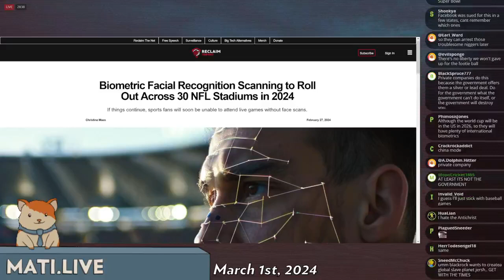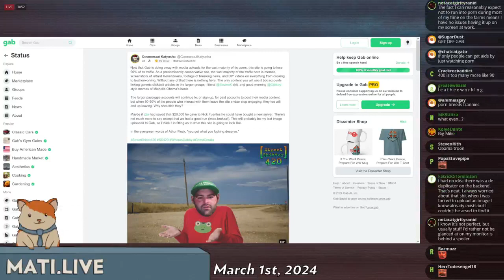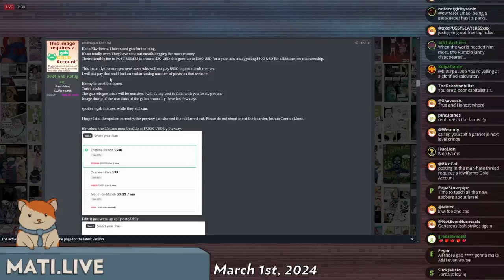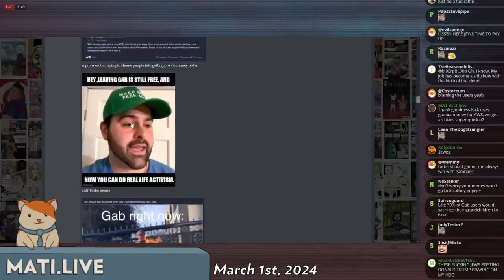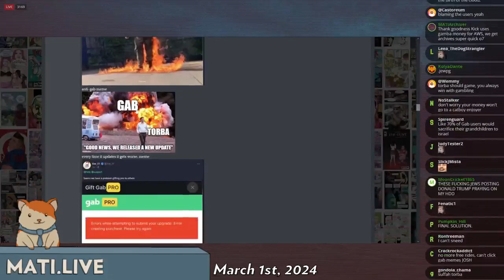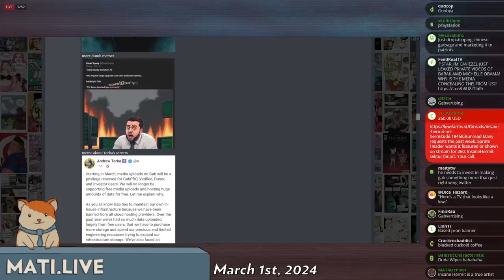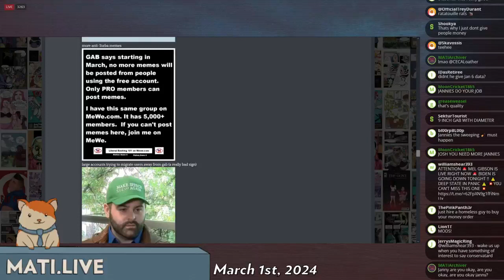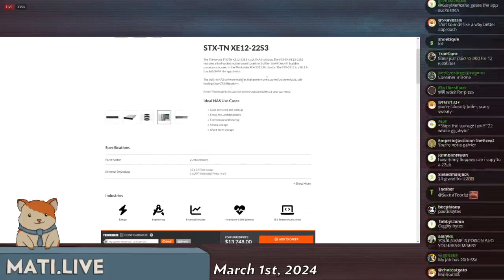Gab to charge for uploads - Mad at the Internet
Torba plans to require free users of Gab become paid, "PRO" members in order to upload images.

Clip taken from:
Mad at the Internet (March 1st, 2024)